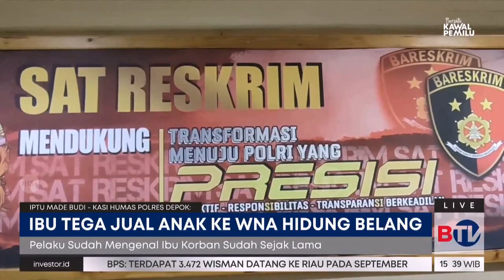Terlilit Utang Pinjol Rp100 Juta, Ibu di Depok Jual Anak ke WNA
Seorang ibu di Depok, Jawa Barat, berinisial RAD tega menjual anak kandung berusia 15 tahun untuk melayani pria warga negara asing (WNA) seharga Rp3 juta. Kasi Humas Polres Depok Iptu Made Budi menjelaskan, si WNA sudah kenal lama dengan ibu korban sejak 2021. Suatu ketika RAD punya utang pinjol Rp100 juta dan mencoba bantuan pelaku, yakni dengan cara menawarkan kawin kontrak. Namun pelaku menolak. Bingung terlilit utang, lalu RAD membujuk anaknya bersedia melayani pelaku.

Saksikan Beritasatu Sore pukul 16.00 WIB.